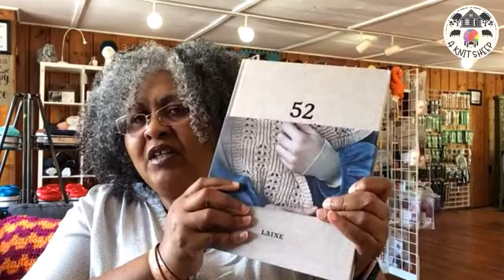PILLOWS, POM POM QUARTERLY, AND TV KNITTING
Today, I'm chatting about our latest finished objects and some wonderful new publications.